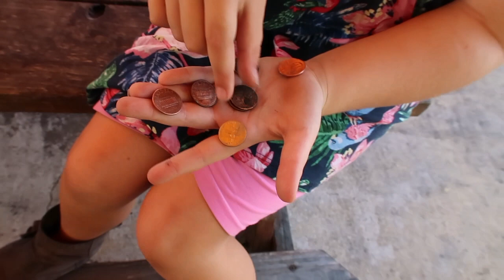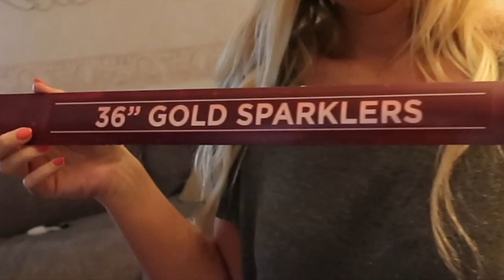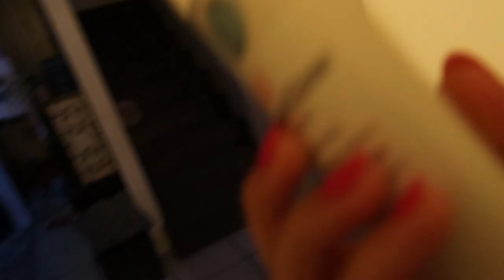THIS GAME IS SCARY!!!